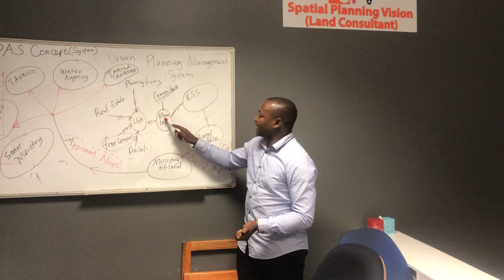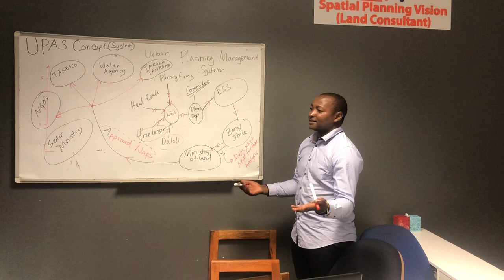Mfumo wa Kuwasilisha Michoro ya Mipango Miji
This is a platform proposed to reduce the long process for approval of Urban Planning drawings; the focus is on making sure the plans are available for public to use